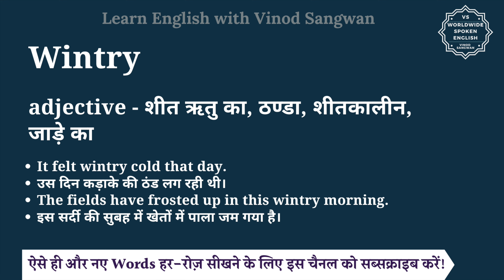Wintry meaning in Hindi | Wintry ka matlab kya hota hai | English to hindi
इस वीडियो में आप Wintry का हिंदी में मतलब समझेंगे और साथ में Wintry का pronunciation भी सीखेंगें यानि की आप Wintry के अर्थ के साथ साथ ये भी सीखेंगें की Wintry को कैसे बोले या Wintry को बोलने का सही तरीका क्या है |

तो बस एक मिनट में सीखिए Wintry को|
Let’s learn Hindi Meaning of Wintry in detail.

Wintry का हिंदी में अर्थ होता है
adjective - शीत ऋतु का, ठण्डा, शीतकालीन, जाड़े का

Wintry को इन उदाहरणों से और अच्छे से समझ सकते हैं
It felt wintry cold that day.
उस दिन कड़ाके की ठंड लग रही थी।
The fields have frosted up in this wintry morning.
इस सर्दी की सुबह में खेतों में पाला जम गया है।